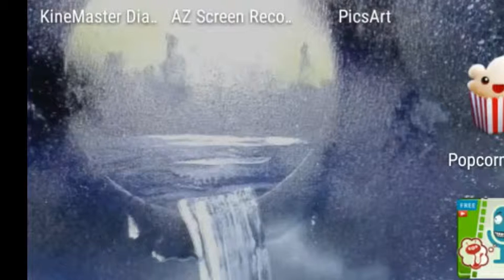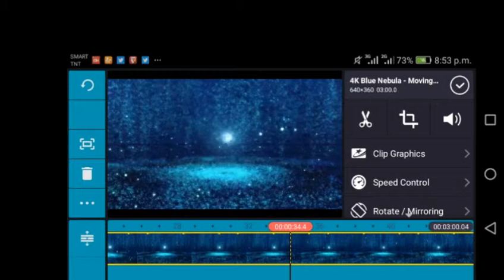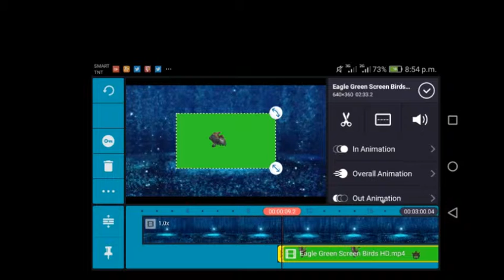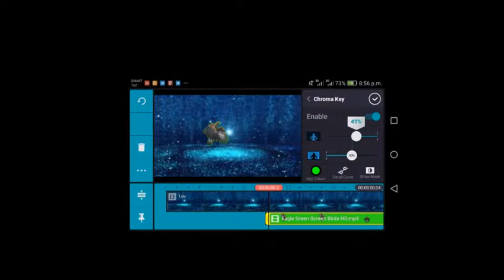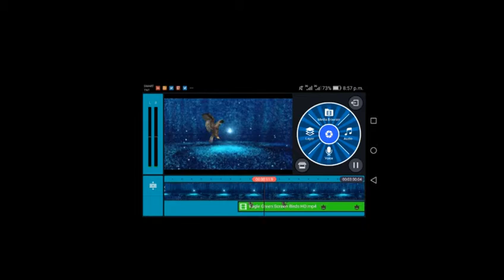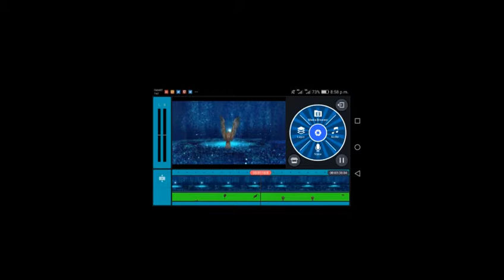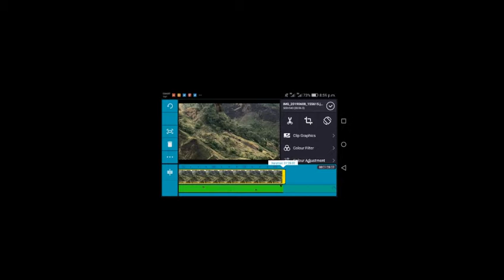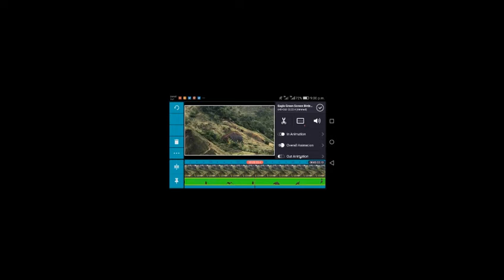Green Screen effect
How to use green screen effect to make more fantastic about editing